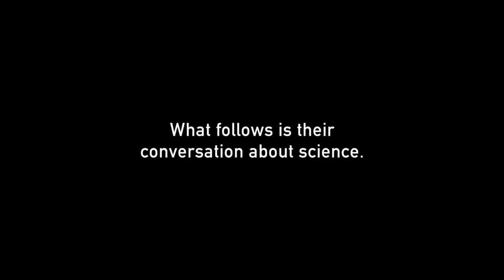Conversations in Science with Dan Rather and Nobel Laureate Paul Nurse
Paul Nurse and Dan Rather have both spent their lives looking at the world and how it works, albeit from very different perspectives. Now the Nobel Prize winning geneticist and esteemed journalist come together for a frank and thoughtful conversation on the state of science and its role in society. Topics include climate change, GMOs, science education, how research spurs economic development, and Dr. Nurse's own remarkably inspiring and surprising personal history. Funding for this interview was provided by the Lasker Foundation.

Sir Paul Nurse is a leading geneticist, science advocate, and policy maker who has had an major impact on science throughout his career. Nurse won the Nobel Prize in Physiology or Medicine in 2001 for the discovery of the protein cdc2/CDK1, a cyclin-dependent kinase that is the key regulator of the cell cycle. He is currently President of the Royal Society and Chief Executive and Director of the Francis Crick Institute and previously served as President of Rockefeller University. In addition to the Nobel Prize, he has received numerous awards and honors for his vast achievements including the Lasker Award for Basic Medical Research, the Royal Medal, election as a foreign associate into the US National Academy of Sciences, and knighthood.

Dan Rather has a resume that reads like a history book. He has interviewed every American president since Eisenhower and personally covered almost every important global dateline of the last 60 years, from the Civil Rights Movement to Vietnam, to Watergate to the terrorist attacks of 9/11. Rather helped pioneer the very idea that television could be a place for news, and he has kept that spirit of innovation alive by constantly pushing the boundaries of what video storytelling could accomplish. His independent production company News and Guts specializes in high-quality non-fiction content across a range of traditional and digital distribution channels. He has a special interest in telling the stories of science.